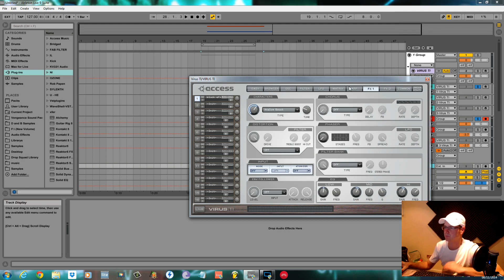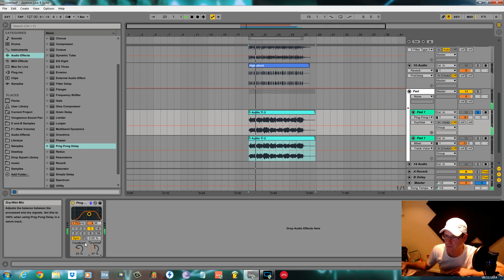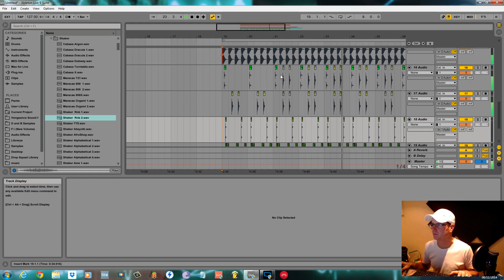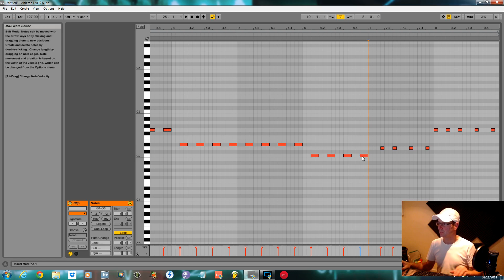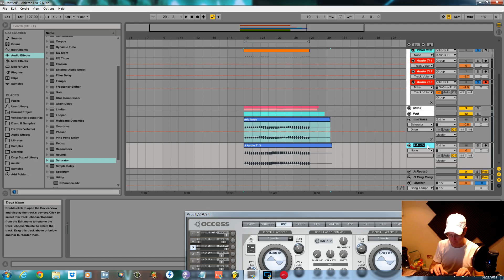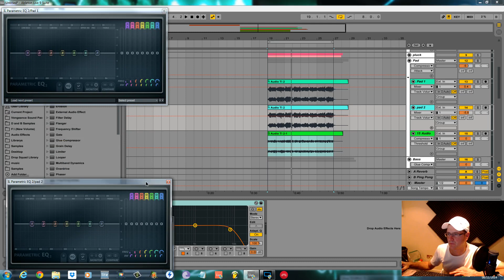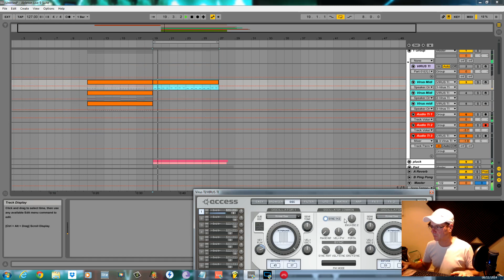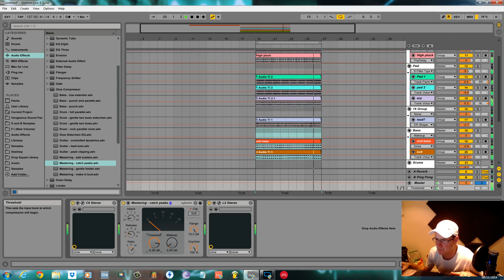Making a Chilled Progressive House Track using only the Access Virus TI (part 1)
A Video showing me make a chilled progressive house track using only the Virus Ti for all synth parts. Part 1